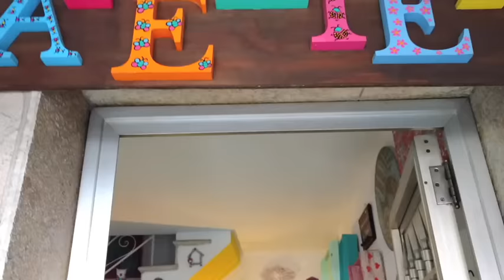Atelier de Veronica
Uma visitinha rápida na belezura do Atelier da Verônica Kraemer.  O Além da Rua Atelier.